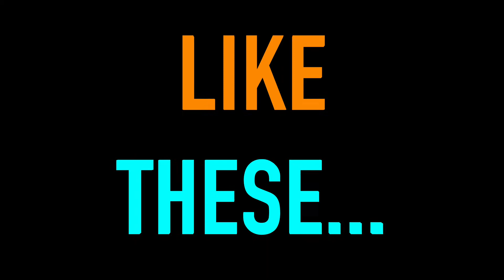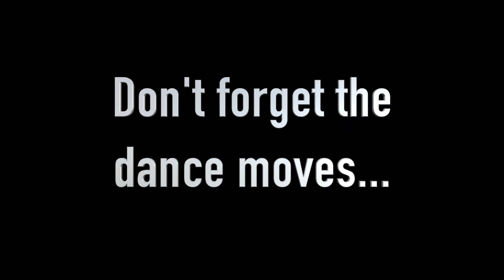Sr. Slideshow 2018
This is the slideshow made for the graduating seniors of 2018.

The Beautiful Things We Miss - Matthew West